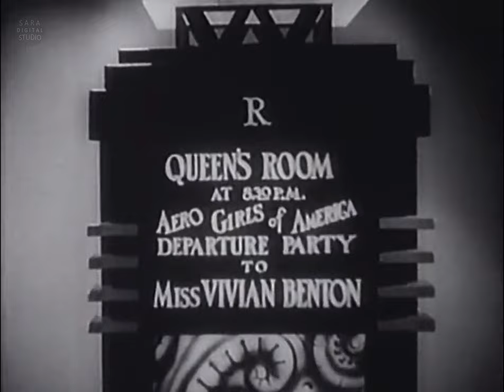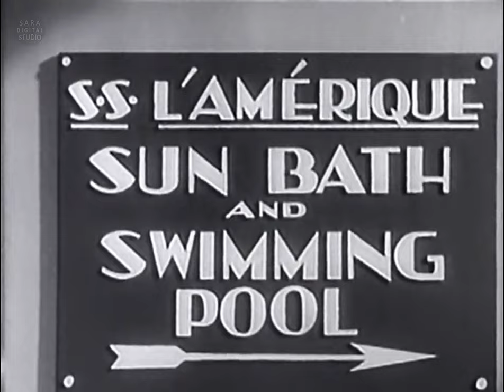Reaching for the Moon (1930) | 4K | Comedy | Douglas Fairbanks, Bebe Daniels, Edward Everett Horton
Welcome to "Sara Digital Hollywood" Channel!

  Watch the remastered version of the movie "Reaching for the Moon" in 4K resolution with rich, clear sound.

| Title: Reaching for the Moon (1930)
| Category : Hollywood PRE-CODE Full Movie
| Resolution: 4K
| Sound: 2D Surround
| Genre: Comedy, Romance
| Format: Original Screen Size

Storyline:
Wall Street wizard Larry Day, new to the methods of love, is coached with the aid of using his valet. He follows Vivian Benton on an ocean liner, in which cocktails laced with a "love potion," paintings their magic. He then loses his fortune withinside the marketplace crash and feels that he has additionally misplaced his girl.

Director:
Edmund Goulding

Writers:
Irving Berlin
Edmund Goulding
Elsie Janis

Stars:
Douglas Fairbanks
Bebe Daniels
Edward Everett Horton